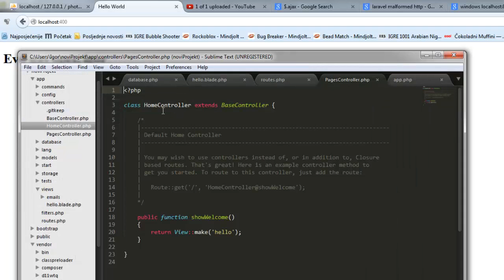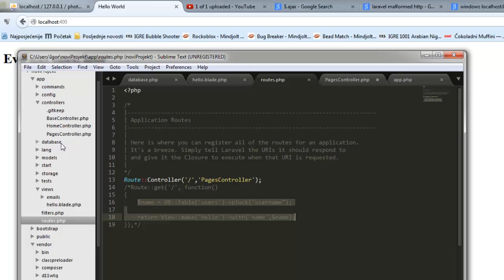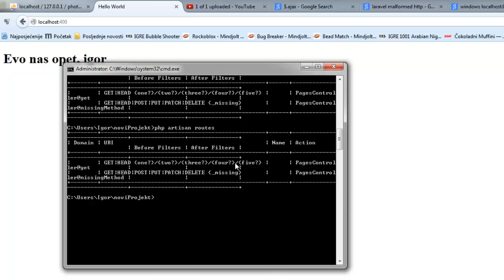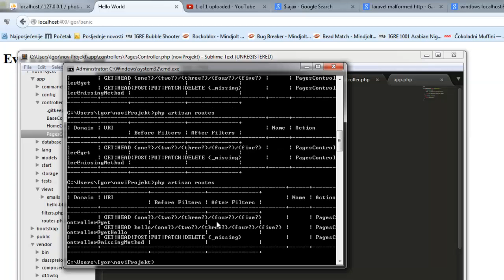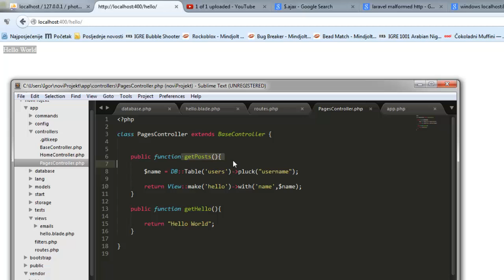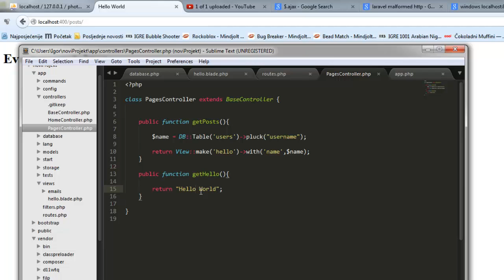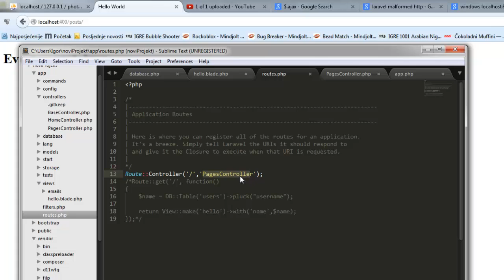MVC PHP - Routanje Kontrolerom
U ovom tutorijalu naučiti ćemo kako možemo koristeći kontroler upravljanju putanjama naše stranice